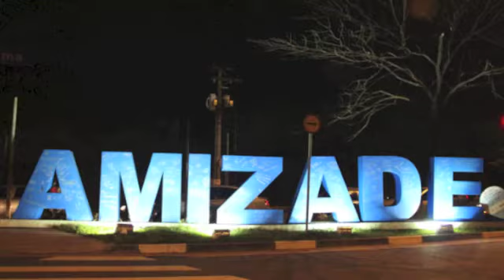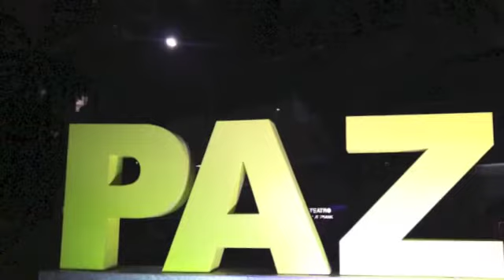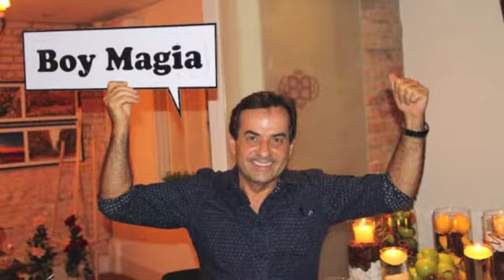Confraternização 2013 Bravo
Confraternização de Natal dos amigos 2013.